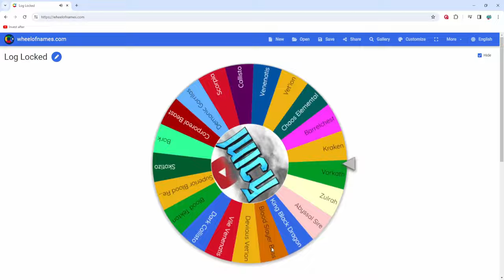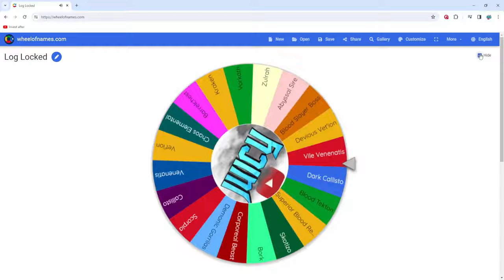SpawnPk | Our RNG is in Debt | Another Log Completed | LLIM #15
1. Grand ring (i)
2. $60 Bonds
3. 2t Cash
4. 2t Cash